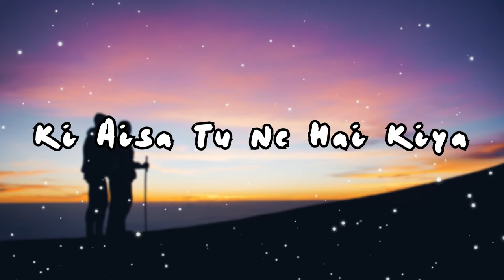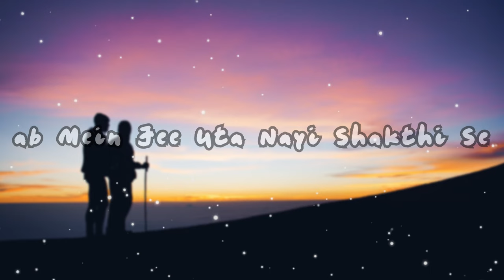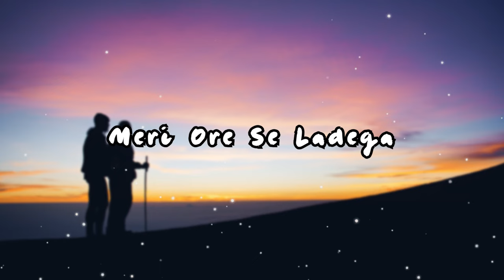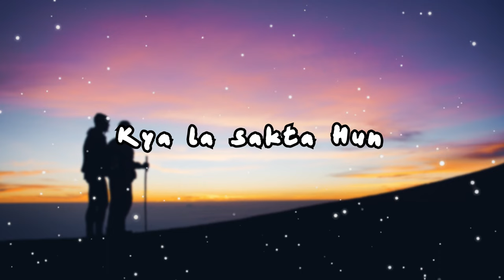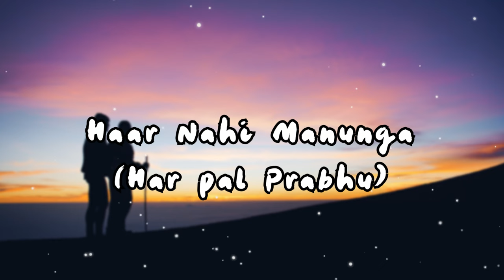Sang Tere | Hindi Worship Song Lyrics| Nehemiah K ft. Bridge Music, Amit Kamble & Rachel Francis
A Beautiful Christian Song about God,Must Listen!

Worship Leader 1 and Acoustic Guitar - Nehemiah Kulothungan
Worship Leader 2 - Amit Kamble
Worship Leader 3 - Rachel Francis
Keys & Backing Vocals - Sam Alex Pasula
Backing Vocals: Deepika Kotecha
Electric Guitars - Sober Emmanuel
Additional Guitars - Joel Udai
Bass Guitar - Vineeth Methuselah
Additional Bass Guitar - Simon Walker
Drums - Solomon Raj
Tabla and Percussion - Sanjeev
Flute: Jesh Abraham
Event Manager - Alisha Rallan
General Manager - Benny Moses
Live Sound Engineer - Cephas Wesley

👌Note -:
🎵If you want any Song/(s) Lyrics, Video / Mp3 Song
About: 💘The One Stop to Get your all Favorite Old/New Hindi/Urdu Christian Songs💘.
© Except Audio All Rights are reserved by Mystical Lyrics® . Reuploading will result in punishment
🎈Thanks!🎈
💚Regards,💛
💘💘Team Mystical Lyrics